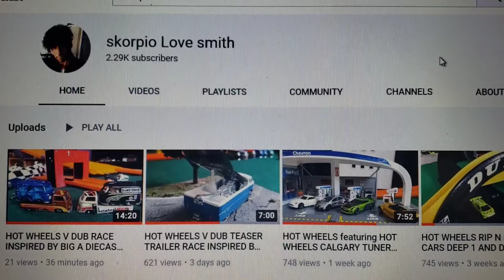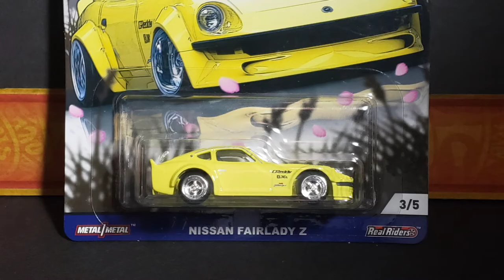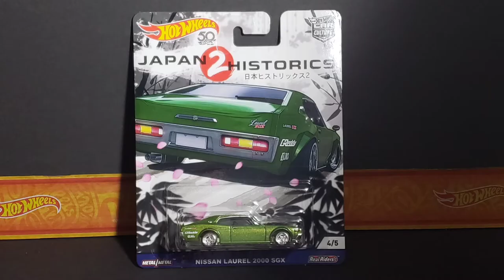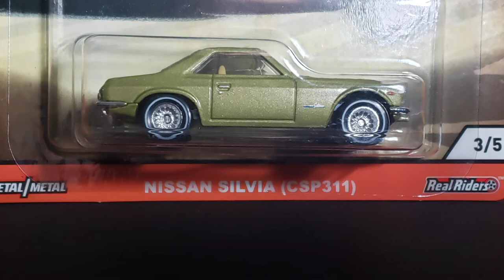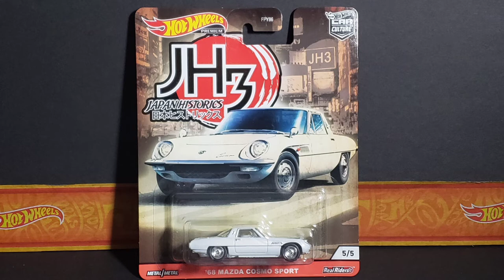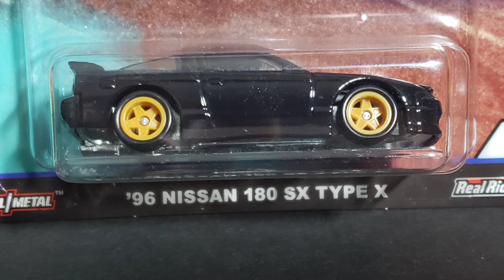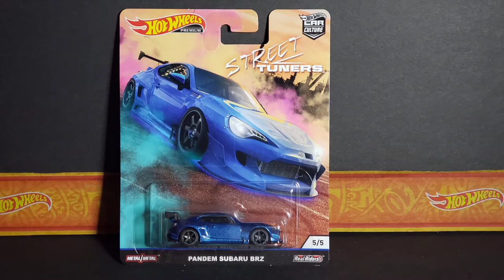2019/2020 Hot Wheels Car Culture Showcase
Welcome to another Big A's Diecast video. I hope you find my content entertaining. Thank you very much for your support, take care, and God and God bless you and your loved ones during these challenging and turbulent times.